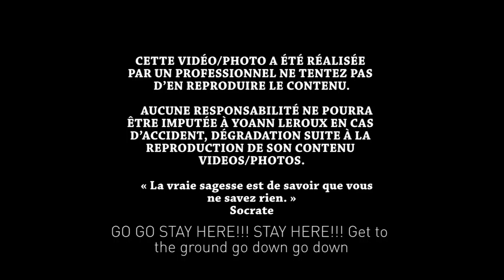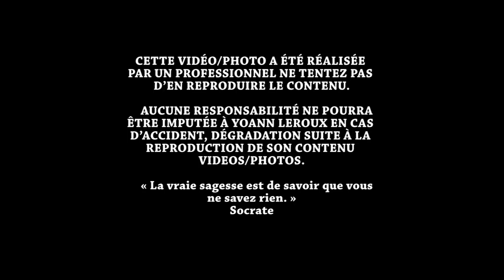IRON HORSE - VLOG 4 - "Best French Metro Exploration" (ENG SUBS)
LE METRO EST EXTRÊMEMENT DANGEREUX
ELECTRICITÉ...LES TRAINS... je ne recommande en aucun cas cette pratique illégale. Le ou les Vlogs sont a titre informatif et de prevention des risques en milieu extremes. Une meilleur visibilité = une meilleur compréhension du danger. Faite attention a vous.

c'est repartie pour une nouvelle aventure.

ANIMATION

Yoann.Dessin

MUSIC

MY SERIES

…\_\_\_\.../..V./

Please

• Track Info:

Title: TAKE THE CHANCE
Artist: Nicolai Heidlas Music
Genre: Pop
Mood: Bright

• Track Info:

Title: The Darkest Hour
Artist: Rise Studios | Composer
Genre: Cinematic
Mood: Dramatic

• Track Info:

Title: Doggerland
Artist: Mat Mor Raw
Genre: Alternative & Punk
Mood: Dark